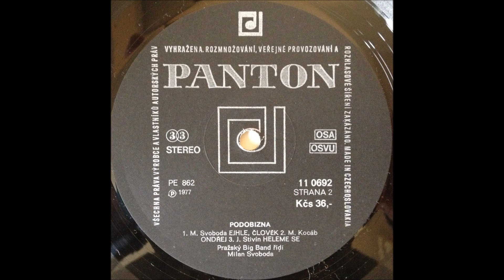Prague Big Band Ejhle clovek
JazzFunk
Panton rec.
1977